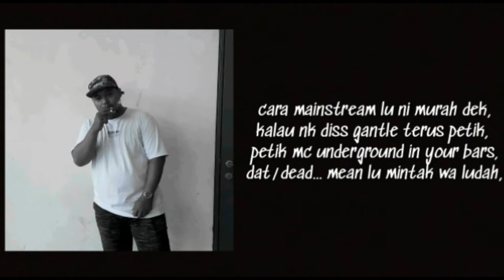Isis(Remix) "Ludah" - MEEK-G